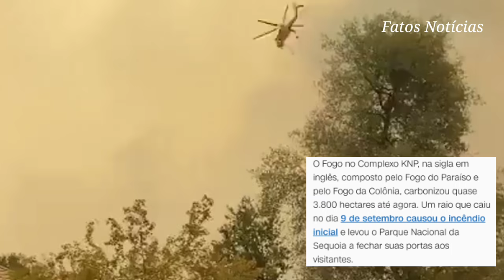CRESCIMENTO EXPLOSIVO DE INCÊNDIOS FLORESTAIS NA CALIFÓRNIA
4.000 moradores de Shasta  foram evacuados na Califórnia, Estados Unidos , 30.000 afetados pelo Fawn Fire - são mais de 1.200 acres em chamas ao norte de Redding, de acordo com as autoridades.

Neste verão, o lago Shasta está provavelmente enfrentando seu nível mais baixo em pelo menos 44 anos, e isso pode ser uma má notícia para as pessoas que dependem dele para beber e irrigar água, bem como para o salmão ameaçado de extinção que depende dele para sobreviver.

Até agora, o Fawn Fire destruiu 144 casas e outras estruturas. No entanto, a melhoria das condições climáticas e temperaturas mais amenas permitiram que as equipes de bombeiros progredissem no fim de semana, aumentando a contenção para 35% na manhã de domingo.
 A chuva fraca que caiu periodicamente sobre partes do norte da Califórnia na segunda-feira também ajudou nos esforços para conter o incêndio.